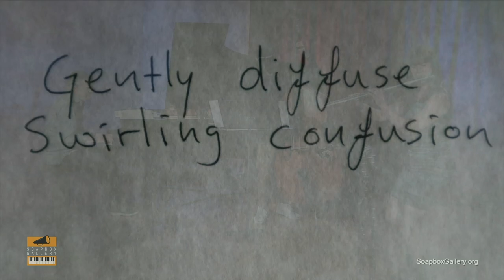ELSA NILSSON, JON COWHERD AND CHRIS MORRISSEY April 22nd, 2021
To see the full length concert and all of our archived concerts become a supporting member:
Pay What You Can Options: Please add the name of the artist with your payment.